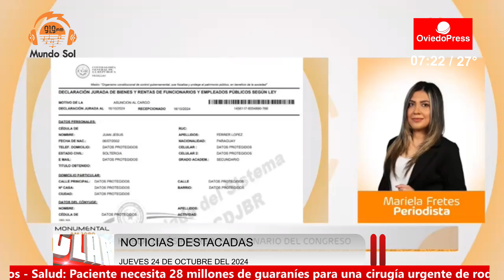NOTICIAS DESTACADAS - JUEVES 24 DE OCTUBRE DEL 2024